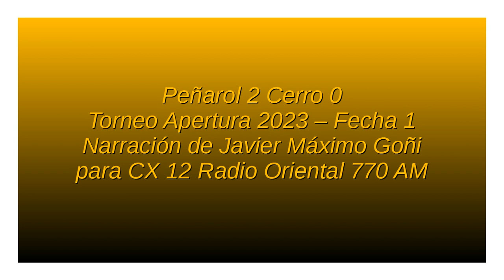Peñarol 2 Cerro 0 - Apertura 2023 (por Javier Máximo Goñi)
Los goles del partido, por Javier Máximo Goñi y  Nelson Foliatti para CX 12 Radio Oriental 770 AM.